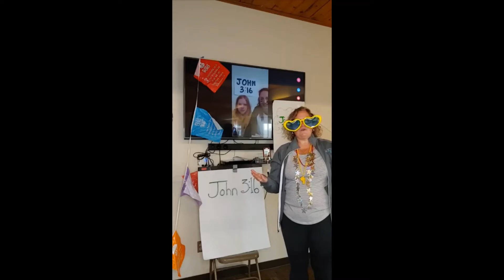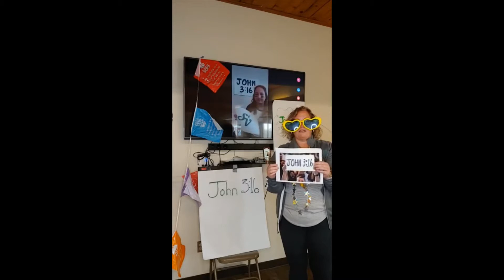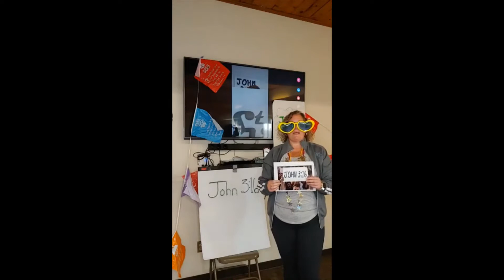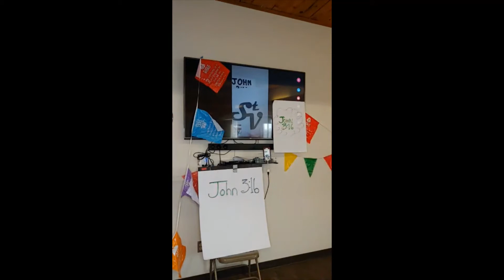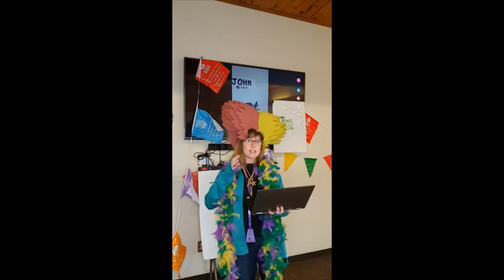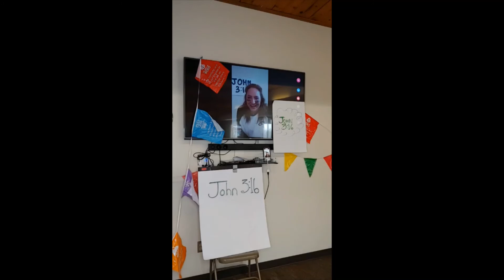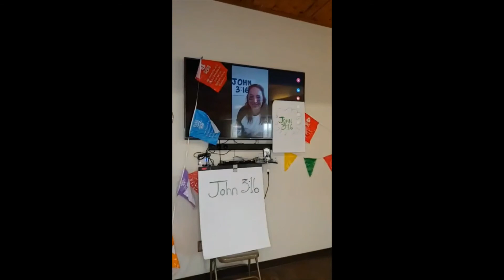Faith Formation Pray Date (April 22, 2020)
Join Fr. Bob and the Faith Formation team every Wednesday at 6:30 pm!